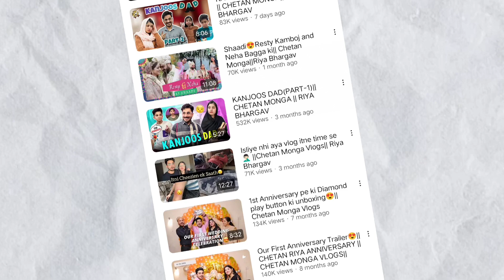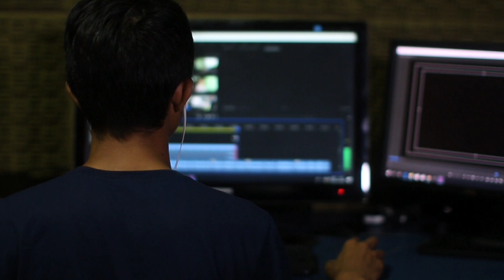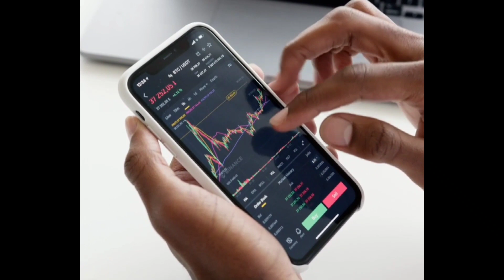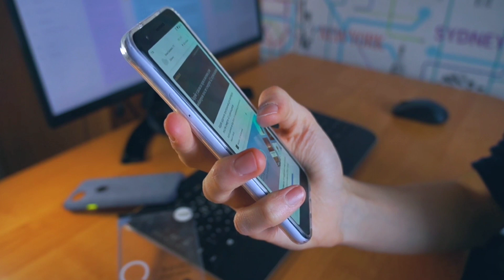How To Earn Money From YouTube 2024 | Youtube Se Paise Kaise Kamaye 2024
Your Queries.
youtube me paise kaise kamaye
Youtube se paise kaise milte hain
Youtube se paise kaise kamae jaate hain
Youtube se paise kaise aata hai
Online paise kaise kamaya jata
Youtube se paise kaise kamae jaate hain 2024
Youtuber kaise bane 2024 mein
Online earning
Money earn online youtube
how to earn money from youtube
Youtuber kaise bane 2024

helping hamlet
Helping Hamlet

हे दोस्तो
धन्यवाद।🙏
Channel Owner :- Saba Kaushar